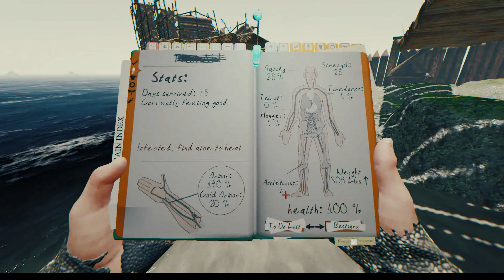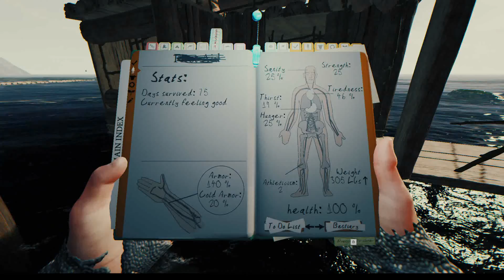Let's play The Forest : 719 Gemütliches Bäume fällen